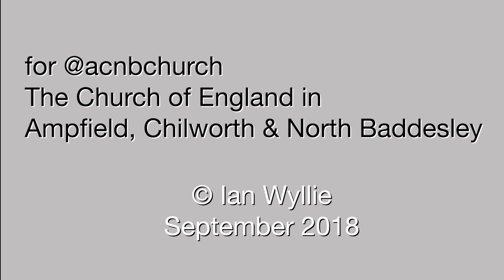Conversation with Andrew Ashdown: Future hope for peace in Syria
Andrew Ashdown in conversation with Ian Wyllie, about how Andrew's research into Christian-Muslim relations in Syria has shaped his life, with some insights into the future peace as the end of the conflict.